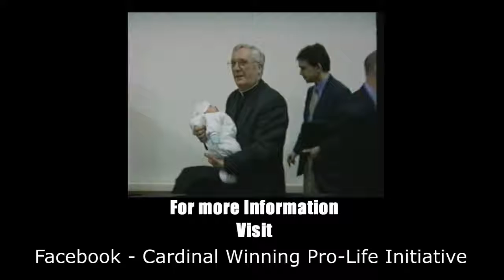Abortion - 50 Years On - Week 20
Week 20

"What if the mother simply doesn't want to be pregnant, she doesn't want the baby?"

2017  is the 50th anniversary of the passing of the abortion act in the UK. For 50 weeks, Sr Roseann will be answering 50 questions about abortion to mark the 50th anniversary.

If you or anyone you know has been affected by an abortion decision, free, confidential and non-judgemental help is available.

Rachel's Vineyard : 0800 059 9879 / rachelsvineyard.org.uk